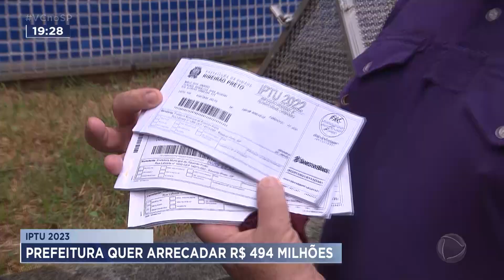IPTU 2023: prefeitura quer arrecadar R$ 494 milhões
A prefeitura de Ribeirão Preto pretende distribuir até o início do ano que vem todos os carnês do IPTU. A previsão é arrecadar R$ 494 milhões com o imposto. Um valor 12% maior do que o arrecadado no ano passado.